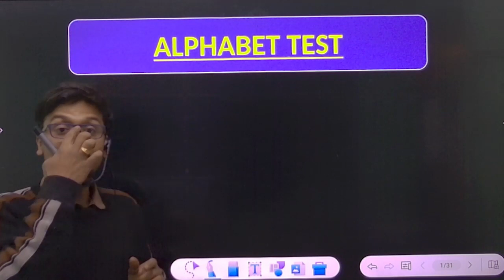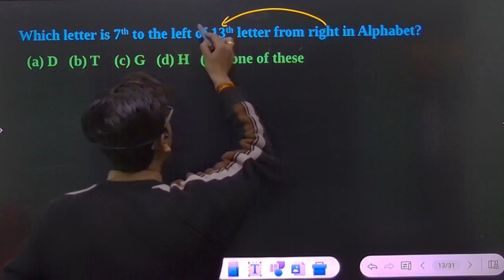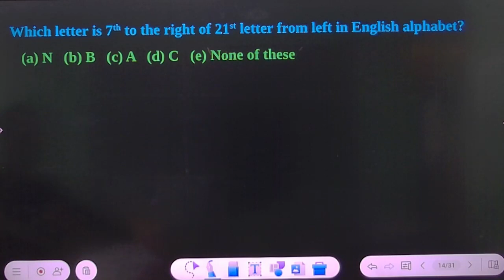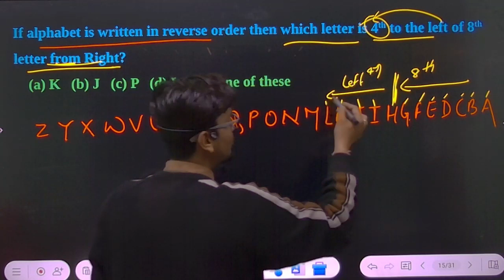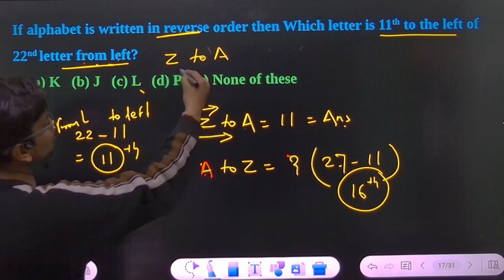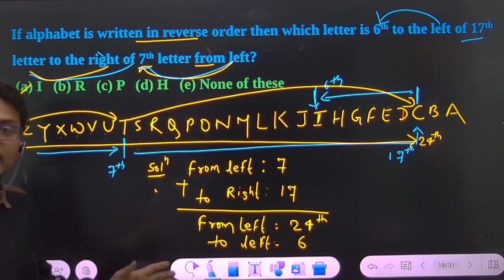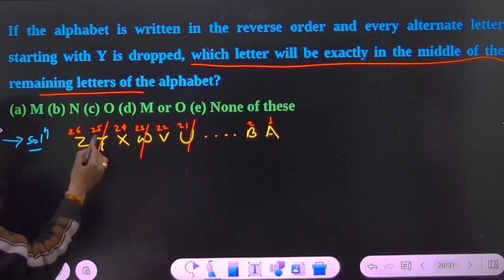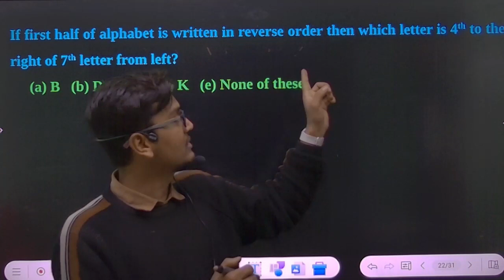ALPHABET | Reasoning | Part 02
Video Title - ALPHABET | Reasoning | Part 02

                                      Creatorssuper30.com